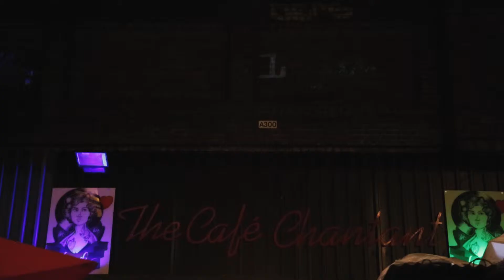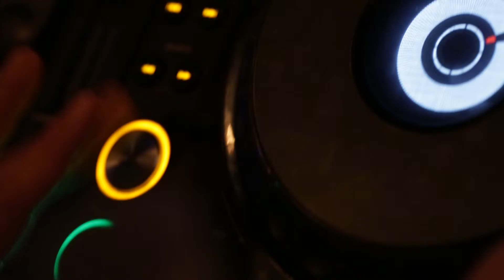NONSTOP Records Showcase Pre Party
Official NONSTOP RECORDS SHOWCASE Pre-Party

 DJ's
Alex Kennon
Simone Liberali
Andrea Giudice
Lele Mas
Louis Costa